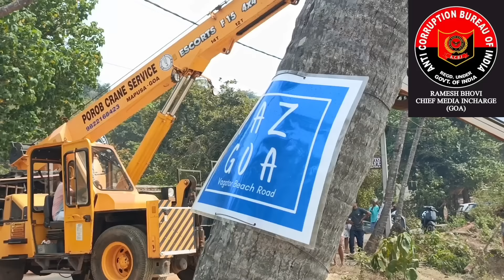Private Vehicle Goa Registered Accidently Went Into The Sea luckily it was low tide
as per sources the girl was driving rest no one is giving proper answer someone saying parked not applied hand break other side local restaurant staff saying he parked but in vedio u can see tourist paid for crane